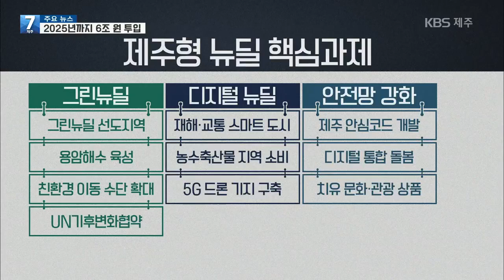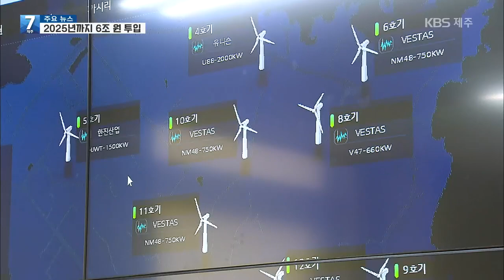[7시뉴스제주/201012 주요뉴스] 제주형 뉴딜 2025년까지 6조 원 투입…과제 산적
[앵커]

 문재인 대통령이 지난 7월  코로나19 여파에 따른  한국판 뉴딜 계획을 발표했죠.

 제주도도 이에 맞춰 그린과 디지털, 사회안전망 등 3개 축을 중심으로 한 제주형 뉴딜종합계획을 내놨습니다.

 2025년까지 6조 원을 투입하는 투입하겠다고 밝혔는데 과제가 적지 않습니다.

 강인희 기자의 보도입니다.

 [리포트]

[문재인 대통령/7월 15일 청와대 국민보고대회 : "튼튼한 고용.사회안전망을 토대로 디지털 뉴딜과 그린 뉴딜을 두 축으로 세워, 세계사적 흐름을 앞서가는 선도국가로  나아가겠습니다."]

 한국형 뉴딜에 이어 제주형 뉴딜정책도 윤곽이 나왔습니다.

 코로나19이후 경제위기와 기후변화, 4차 산업혁명에 대비하기 위해섭니다.

 [원희룡/제주도지사 : "제주형 뉴딜은 깨끗하고 안전하고 똑똑한 변화들을 도민 생활 속에 더욱 다양하고 깊게 퍼트릴 것입니다."]

 제주형 뉴딜은  그린 뉴딜과 디지털 뉴딜, 사회안전망 등 3가지 분야 10개 과제로 구성됐습니다.

 가장 역점을 둔 그린 뉴딜은 신재생에너지 비율을 기존 14%에서  2030년까지 20%까지 늘려 에너지 자립섬을 만들고 용암해수를 활용한 신산업을 육성한다는 목표입니다.

 디지털 뉴딜 분야에선  교통과 치안, 재해와 CCTV 등 관련 데이터를 통합 관리한 스마트 도시 조성을 큰 변화로 내세웠습니다.

 사회안전망 강화를 위해 방역을 위한 출입인증  제주안심코드를 개발하고 정보통신기술을 활용한  비대면 돌봄체계도 마련합니다.

 이를 현실화하기 위한 과제는  적지 않습니다.

 2025년까지 필요한 예산은 6조 천억 원.

 모두 국비를 공모로 따내야하는데 다른 지자체들도  신재생에너지 확대와 친환경 이동수단 등  유사한 사업에 공을 들이고 있어 차별화가 관건입니다.

[현길호/도의원/제주형 뉴딜 TF 공동단장 : "제주형 뉴딜TF(전담반)의 내실있는 운영을 통해 제주도정과 함께 고민하고 연구하여 국비 예산 확보에 만전을 (기하겠습니다.)"]

 제주도가 2025년까지 예상하는 일자리는 4만4천여 개.

 하지만 양질의 일자리 여부가 관건입니다.

[강창민/제주연구원 연구기획실장 : "개략적 그림은 있지만, 구체적으로 어떤 부분에서 일자리가 창출되고 어떤 부분에서 감소하는지에 대한 구체적 분석이 뒤따라야 할 것 같습니다."]

 뉴딜!  말 그대로 새로운 계약인만큼 추진과정에서  도민의 이해와 합의를 어떻게 끌어낼지도 중요한 과젭니다.

 KBS 뉴스 강인희입니다.